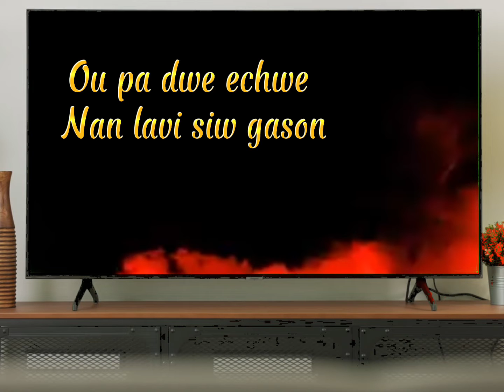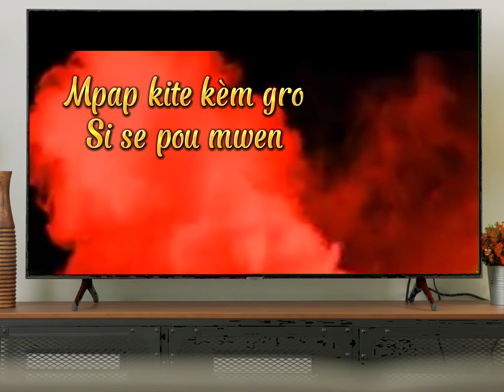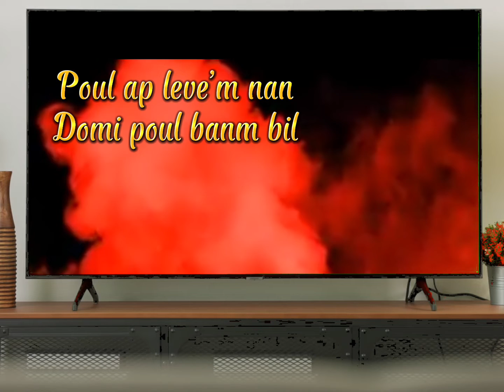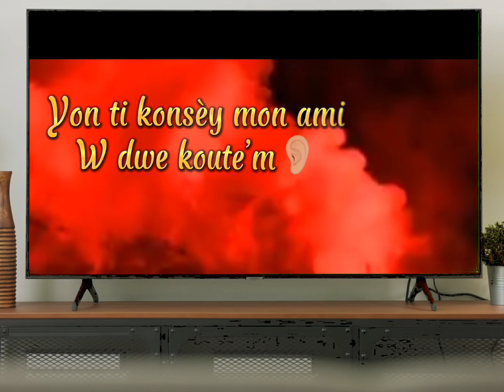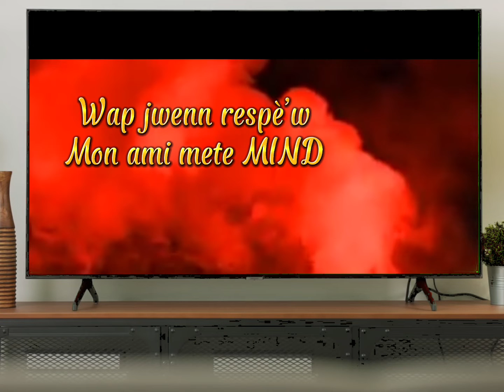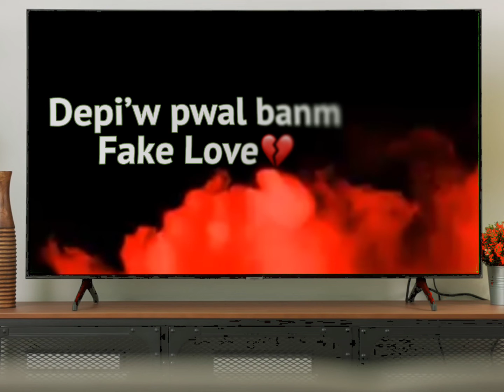Steeve-P Tripott - 10Traksyon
Toujou sipote’m tout kote nou kapab❤️